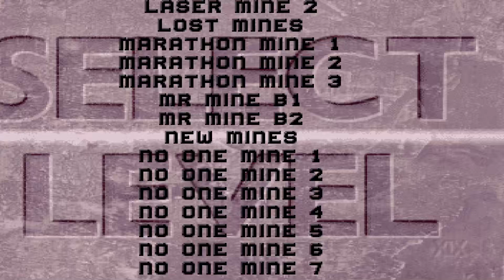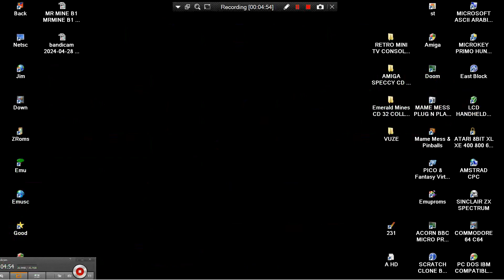AMIGA MR MINE B1 MRMINE B1 Emerald Mines CD 32 COLLECTION BOULDERDASH CD TV Almathera 1994 CD32 CDTV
AMIGA MR MINE B1 MRMINE B1 Emerald Mines CD 32 COLLECTION BOULDERDASH CD TV Almathera 1994 CD32 CDTV BOULDER DASH CLONE.
1) "GAME DEVELOPER" (GAME INTRO)
2) "GAME PUBLISHER" (GAME INTRO)
3) "MENU" DEVELOPER" (FOR ATARI ST GAMES - WHEN THE MENU STARTS)
4) TEAM WHO "CRACKS" GAME (INSIDE DECOMPACTER FROM ATARI ST OR IN THE AMIGA CRACKTRO)
5) VERSION OF UTILITY "CRACK TEAM" USES (AFTER GAME SELECTION IN MENU IN ATARI ST)
6) PROGRAMMER(S) WHO PROGRAMMED GAME (GAME START SCREEN, AND SOMETIMES EVEN IN "HIGH SCORE TABLE".
7) FOR MORE GAME INFORMATIONS LOOK THE VERY WELL KNOWN SITES ATARIMANIA, AMIGA HOL ETC
1) THE GAME EXISTS IN ONLY ONE VIDEO UPLOAD BUT THE UPLOADER "TALKS CONTINOUSLY",THEN THIS GAME VIDEO IS NOT COUNT IS USELESS FOR ME AND I UPLOAD THE SAME GAME WITHOUT SPEECH
2) IF ANOTHER GAME UPLOAD (ONE ONLY VIDEO) IS FROM EXTERNAL "BAD" CAMERA WITH BAD SOUND,THEN I UPLOAD IT,AGAIN BECAUSE THE OTHER VIDEO IS NOT COUNT...ETC ETC.
3) ALSO IF THE GAME HAS "FAKE" MUSIC SUCH AS FOR HYPOTHETICAL EXAMPLE OF "PACMAN" WHICH IN THE VIDEO YOU HERE INSTEAD GAME AND SAMPLES HAS MUSIC FROM EXAMPLE "SAMANTHA FOX",THEN THE GAME VIDEO IS NOT COUNTS ,FOR ME.